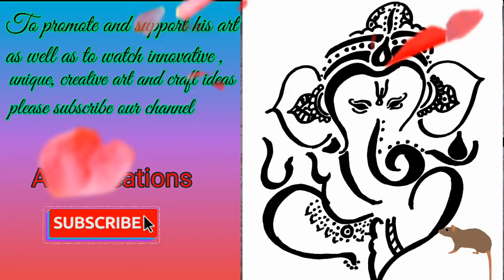How to Draw_Figures_Ganesh Chaturthi Special_ Lord Ganesha, Very Easy Way To Make, Must Watch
PHDMP1002-01